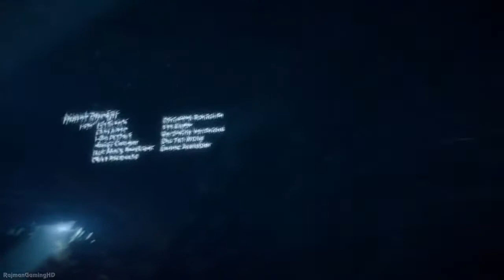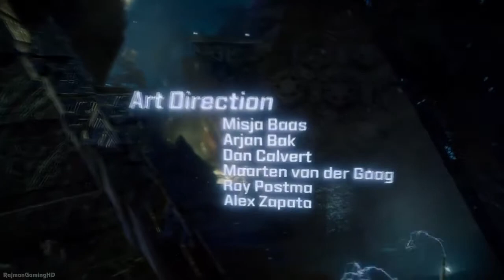Horizon Zero Dawn part 27 MIC WAS OFF (END)